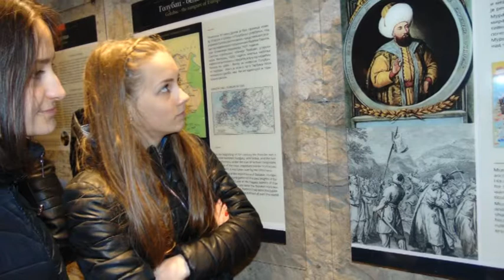Garay János Gimnázium Határtalanul program 20190619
A történelmi Magyarország részeit, az ott élő magyar embereket, a kultúrát és a testvériskoláik diákjait ismerhették meg a Garay János Gimnázium Határtalanul programban. A diákok jól érezték magukat a kirándulásokon, és így életre szóló barátságok köttettek a külhoni magyar diákokkal.